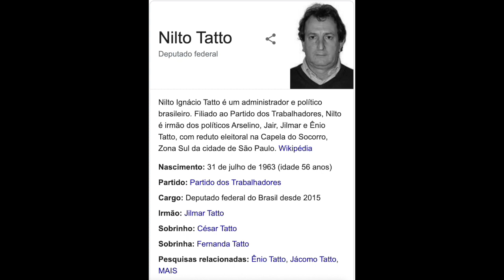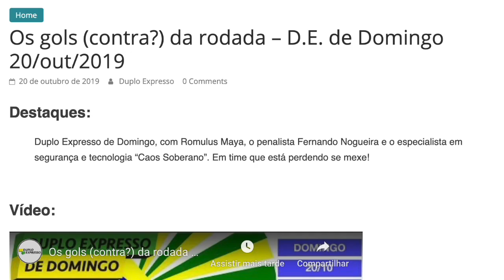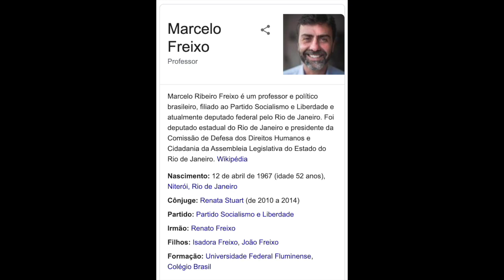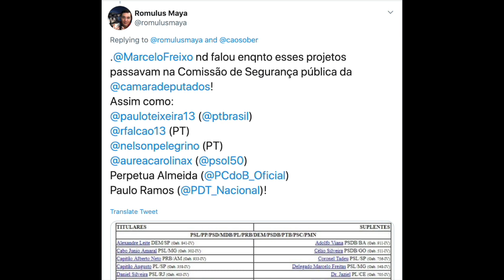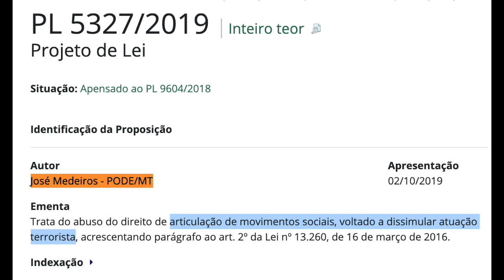BOMBA: a lista dos INFILTRADOS - dos Generais! - no PT e no PSOL